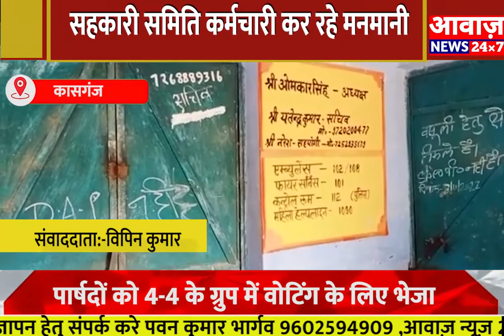सहकारी समिति कर्मचारी कर रहे मनमानी || UP NEWS || UP UPDATE